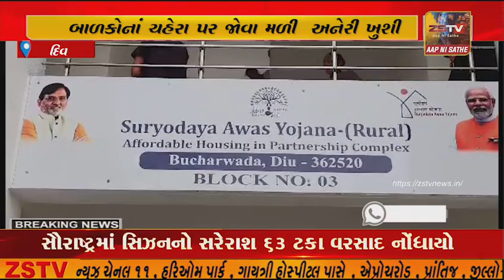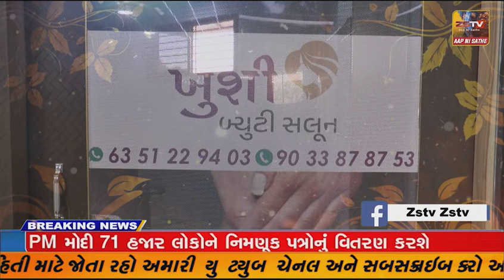દિવ માં પીએમ કેર્સ ફોર ચિલ્ડ્રન યોજના હેઠળ સોંપવામાં આવ્યું